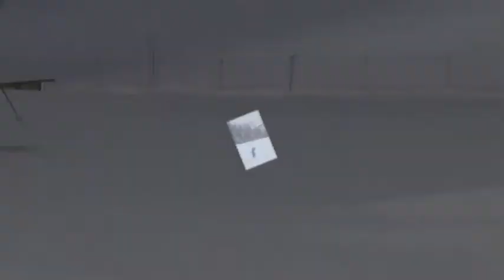Skiing with Ted L James III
Some ski footage with Ted James during the 2013-14 season.